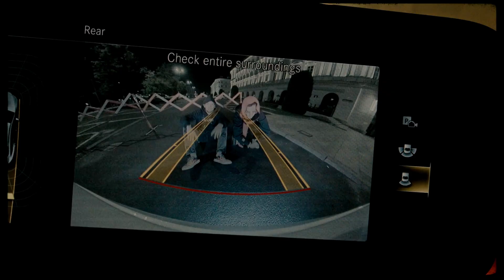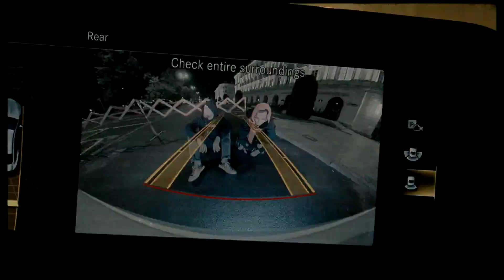[free] unotheactivist + ken carson + młody west - "the best" type beat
this beat is free for profit to use on youtube and soundcloud and u have to put "@pochenabicie" in title
to use the beat on streaming services you must buy it

(if this beat is not on beatstars dm me)